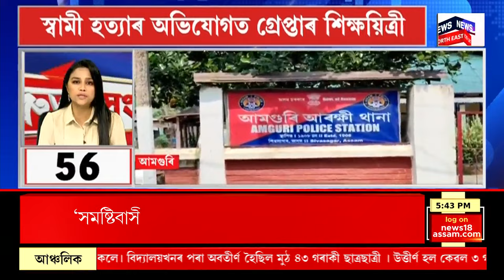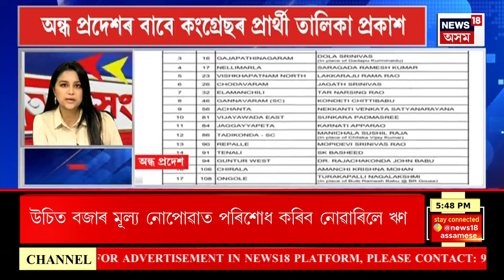SPEED NEWS | IITগুৱাহাটীৰ ছাত্ৰ নিৰুদ্দেশ। সন্ধানহীন ছাত্ৰজন দ্বোৱাৰক ম’ৰিয়া